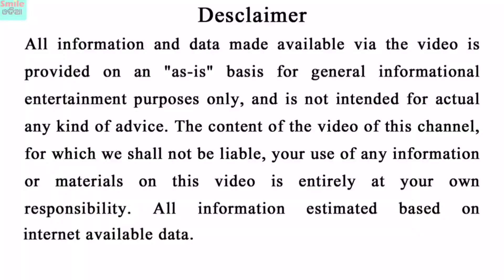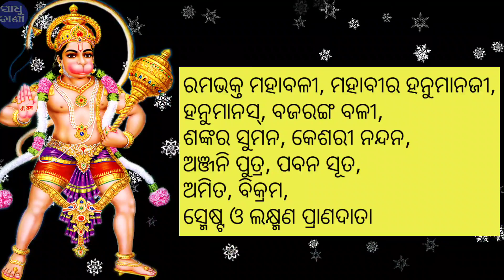ଏହି ମନ୍ତ୍ର କହିଲା ମାତ୍ରେ ପ୍ରଭୁ ହନୁମାନ ଆପଣଙ୍କୁ ସବୁ ଅସୁବିଧାରୁ ରକ୍ଷା କରିବେ | Odia Bayagita Tips, 2020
ସକାଳେ ଗାଧୋଇ ସାରି କହି ଦିଅନ୍ତୁ ଏହି ମନ୍ତ୍ର, ପ୍ରଭୁ ହନୁମାନ ଆପଣଙ୍କ ର ସବୁ ଅସୁବିଧାକୁ ଦୂର କରିଦେବେ।

Query Solved-
odia bayagita
odia sadhubani
odia anuchinta
odia tips
odia vastu tips vastu bichara
odia nitibani
Odia online
Odia bohu
Durga stv
Super Odisha
Bernali odia